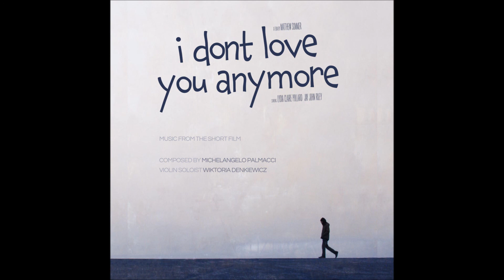Lost Feelings - I Don't Love You Anymore (Music From The Short Film)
"I Don't Love You Anymore" depicts the struggles of a once beautiful and loving relationship. This beautiful epic romance shows the relationship for what it is, the highs and the lows. What unfolds is an insight into the reality of what love really means to this once young and happy couple.

I Don't Love You Anymore - A short film produced by Greyhound Productions - Written and Directed by Matthew Summer - Produced by Fred Newnes, Matthew Summer, Brad Sweetman - Executive Producer Don Burnett - Starring Lydia-Claire Pollard and Jay John Riley

Original Music composed by Michelangelo Palmacci
Available in digital stores:

Violin Soloist: Wiktoria Denkiewicz
Piano Performer: Michelangelo Palmacci
Recording Engineer: Paolo Daino
Mastering Engineer: Paolo Daino
Music Supervisor: Alfredo Sirica
Recorded in: Gli Artigiani Studio - Formello (RM)